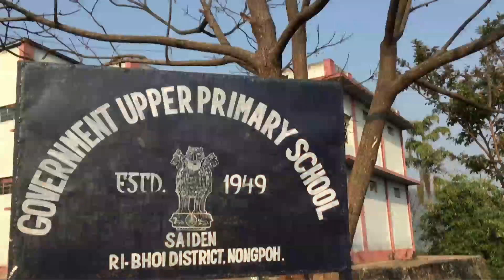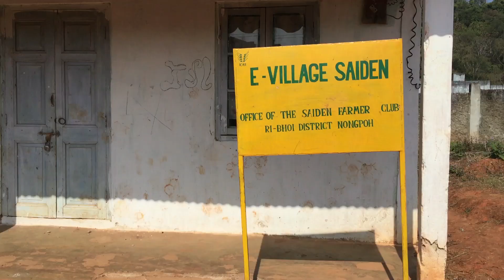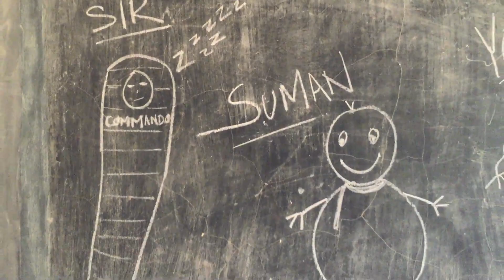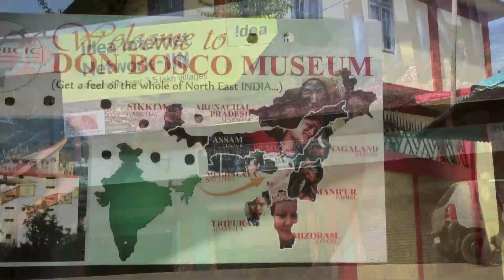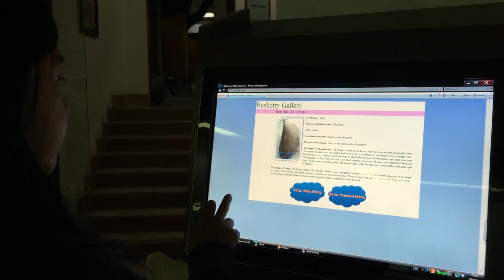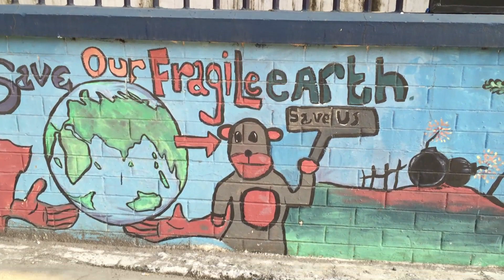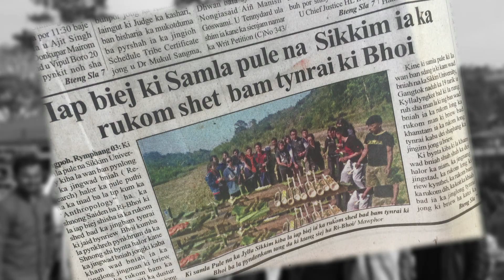Anthropological Fieldwork in Saiden, Meghalaya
This film is a collective journey of Anthropology students from Sikkim University undergoing their fieldwork in Saiden village, Meghalaya. It gives a glimpse of the sights and sounds of Saiden as the students explore their different topics while learning about Khasi culture, participating in village activities and forging life-long friendships with their interpreters and informants.

Footage Shot with iPhone 6